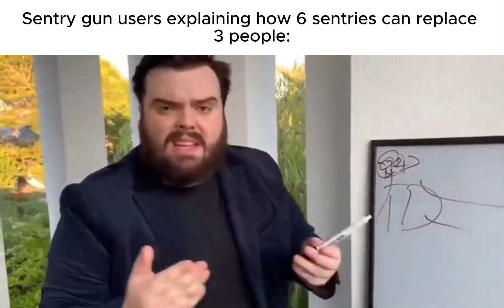payday 2 slander